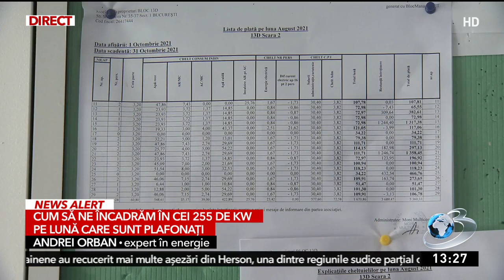Informaţii importante pentru scăderea facturilor. Cum folosim corect electrocasnicele